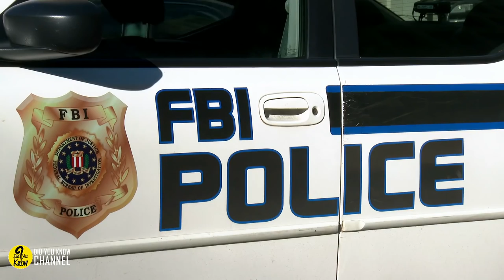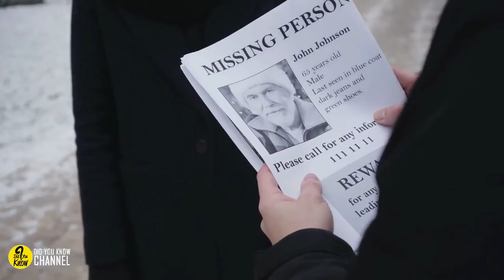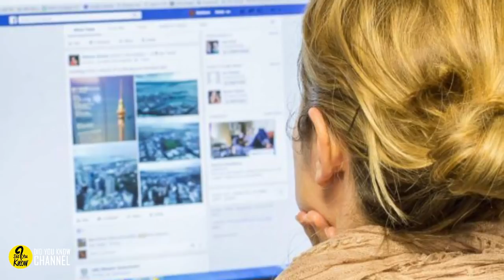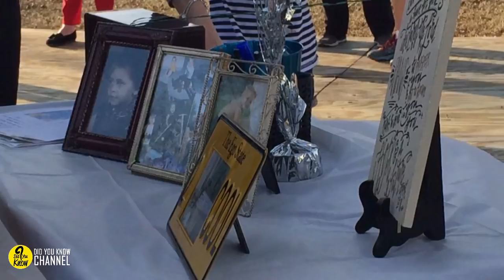Two Years After A Teen Vanishes, Police Show His Parents A Photo That Reignites The Case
You go into your teenage son’s room to wake him up for school, and he’s not there. What’s worse, his bed is still made. What follows is every parent’s nightmare: calling the police, searching, and the sinking feeling you get when something maybe horrifying has happened. It’s a feeling one family knows all too well.

When a 15-year-old boy disappeared from his hometown without a trace in 2016, his family was left in agony over the mystery and loss. Their search efforts felt futile until the police resorted to the one tool that broke the whole case wide open…

High school can be the most trying and formative years of a person’s life. The pressure from peers, family, and teachers mold you into the person you will become. Fifteen-year-old Aubrey Carrol was facing all of this and more.